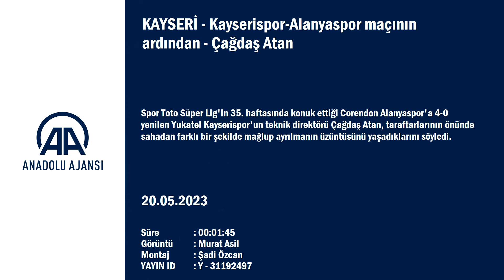Kayserispor-Alanyaspor maçının ardından - Çağdaş Atan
Spor Toto Süper Lig'in 35. haftasında konuk ettiği Corendon Alanyaspor'a 4-0 yenilen Yukatel Kayserispor'un teknik direktörü Çağdaş Atan, taraftarlarının önünde sahadan farklı bir şekilde mağlup ayrılmanın üzüntüsünü yaşadıklarını söyledi.
Karşılaşmanın ardından düzenlenen basın toplantısında konuşan Atan, son haftalarda olduğu gibi bu maçta da bireysel hatalardan gol yemeye devam ettiklerini belirterek, "Rakibin kadrosuna ve dizilişine baktığımızda oyunun kontrolünün bizde olacağını biliyorduk. İstatistiklere baktığımızda çok bir anlam ifade etmese de yüzde 80 topa sahip olduğumuz, çok daha fazla ceza sahasına girdiğimiz bir maçı çok kolay gollerle çok farklı bir şekilde kaybettik." dedi.
Oyuncularını lige motive etmek için hedefler koyduklarını ama bu yönde bir sonuç alamadıklarını ifade eden Atan, şunları kaydetti:
"Rakip 5 defa ceza sahasında topla buluşmuş, 4-0 mağlup olduk. Çok açıklanabilir bir durum değil. Biz 5'incilik, 6'ncılık motivasyonu üzerinde oyuncularımızı ligin bitmediğine inandırmaya çalıştık ama maalesef oyuncularımız bugün ligi bitirmiş gibi bir performans gösterdi. Bugüne kadar müthiş gelen oyuncularım bu sezona yakışır bir performansla buradan ayrılmadılar. Buraya kadar gelen taraftarlarımıza bir galibiyet hediye etmek istiyorduk. Bugün olumlu yönde daha değişik skor bekliyorduk ama olmadı."